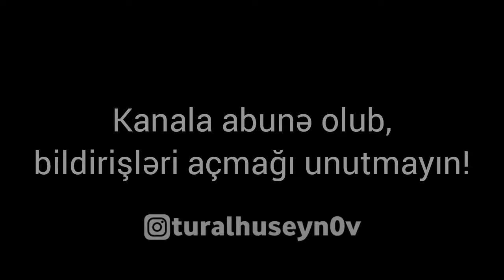Qarışqa ömrü | Ramiz Rövşən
· Ramiz Rövşən · "Qarışqa Ömrü"
Yaşamaq, doğrudan, çox gözəl işdir,
Bir az pulun olsun, bir az imkanın.
Dörd yanın şıdırğı alış-verişdir;
Arzu bazarıdıe, ümid dükanı.

Dolan bu bazarı, atam balası,
Simiclik eləmə qəpik-quruşa.
Lənkəran limonu, Şəki halvası,
Turşu şirinə qat, şirini turşa.

Hələ o şütüyən maşınlara bax,
Baxıb için-için bir az yan hələ.
Sənə də bir maşın yetirər Allah,
Bir az səbrini bas, cavansan hələ.

Hələ ki bu metro düşüb baxtına,
Axına qarışıb sən də axarsan.
Girib “Baksovet”də yerin altına,
Montində xortdayıb yerdən çıxarsan.

Belə yaşayarsan ömrünü hər gün,
Axı kim deyir ki, sən pis gündəsən?.
Qarışqa ömrüdür hələ ki ömrün,
Yerin gah altında, gah üstündəsən.

Darıxma, qarışqam, az qalıb yaza,
səni sevindirər bu gələn bahar.
Atlı qarışqasan, bəlkə, haçansa,
Hələ qanadlanıb uçmağın da var.

Mən də qarışqayam, qadası, mən də,
Bunu yazdım sənə mən öz adımdan.
Yəqin bu yerlərdən uçub gedəndə
Mənə əl eləmək çıxmaz yadından.